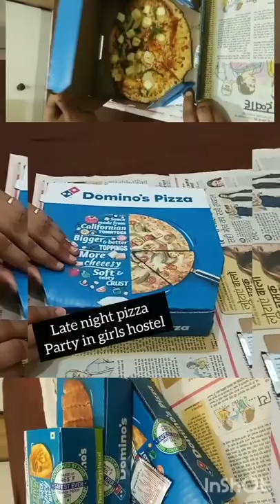late night pizza party in girls hostel pizzaparty hostel party